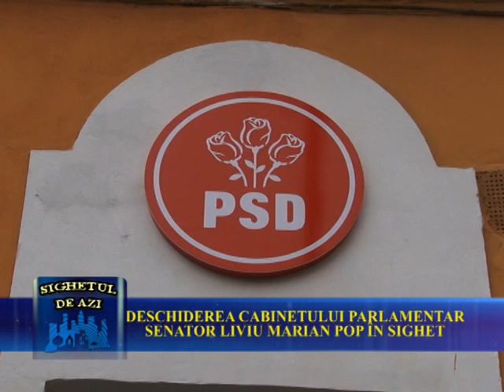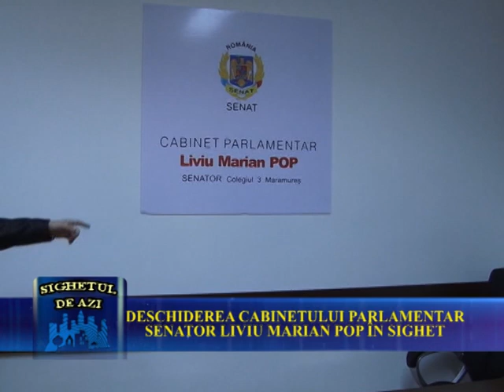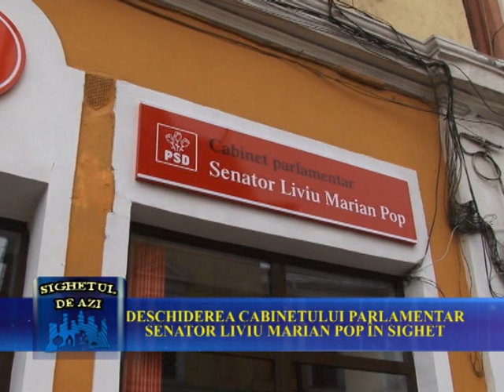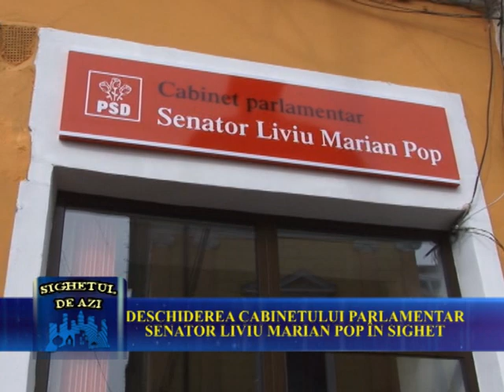Sighetul de Azi 22 Martie - Deschiderea cabinetului parlamentar senator Liviu Marian Pop in Sighet